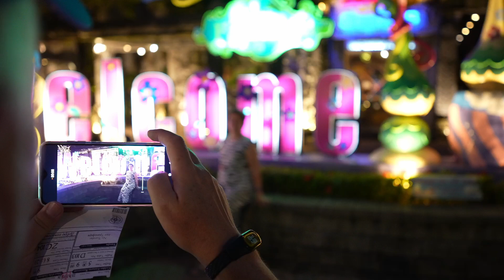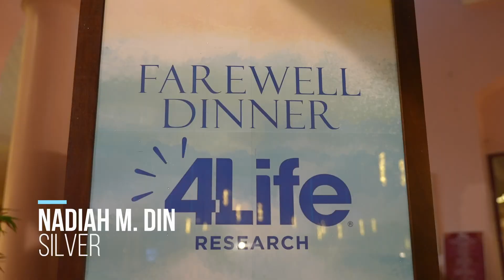Great Escape: Phuket Thailand 2024